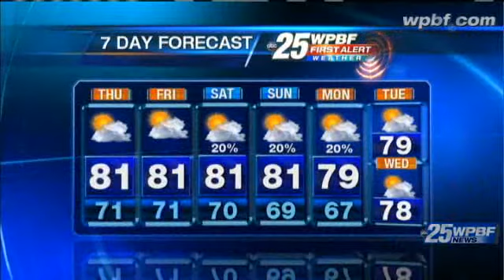Wednesday Evening Forecast